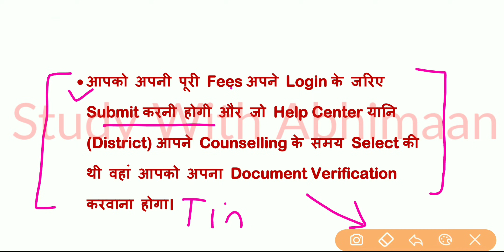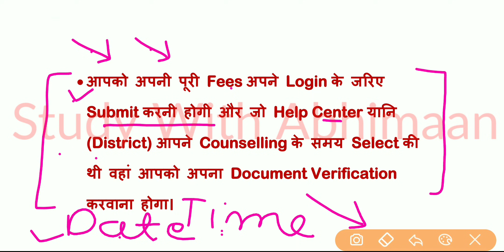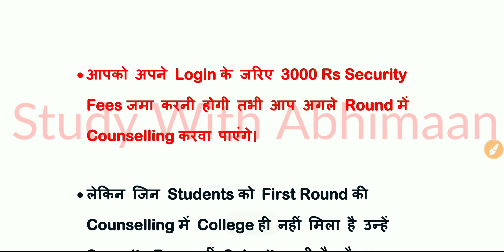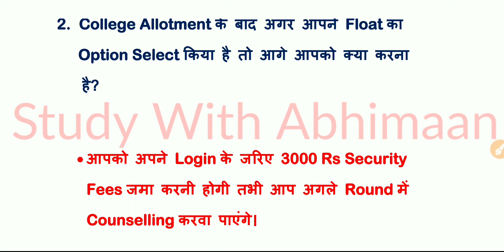Up Polytechnic Exam 2021 | Admission Related Important Information